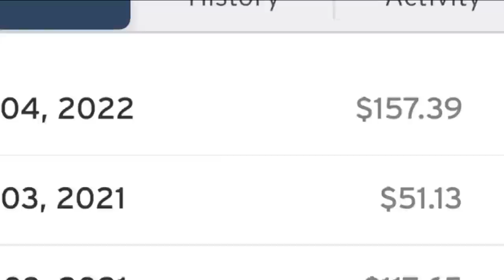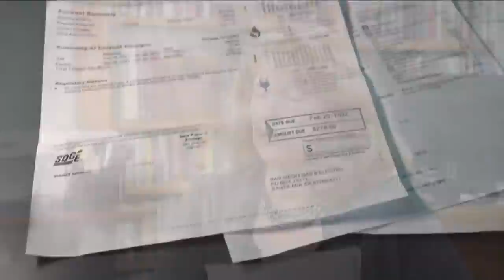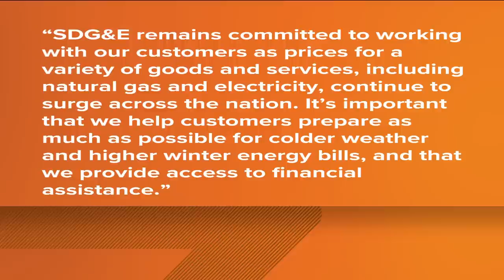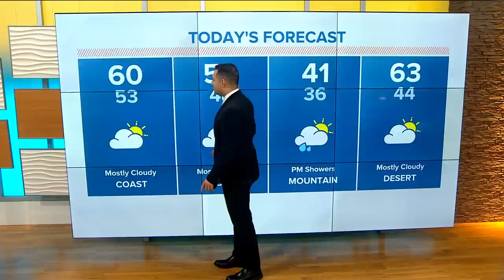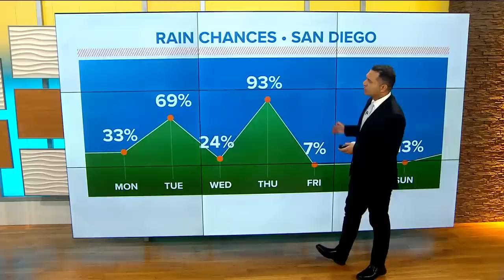San Diego's top stories for January 2 at 6 am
In this update we cover the rising costs that SDG&E are charging for electricity and Evan breaks down if we are done with the rain.